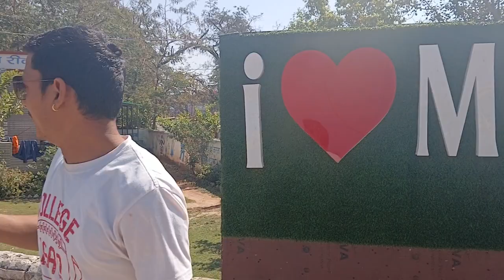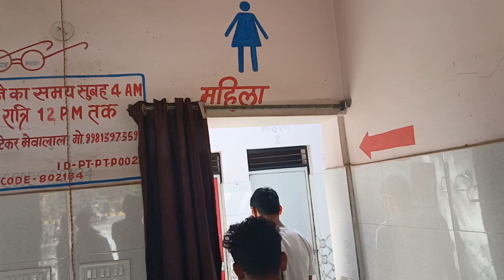शुलभ कॉम्प्लेक्स मनगवां। भाई सुनील मात्रे जी कर्मचारी। @RajeevsuraComedy @Rajeev sura vlogs l